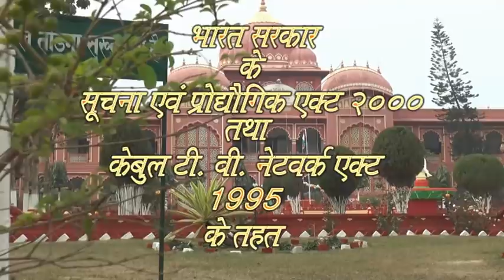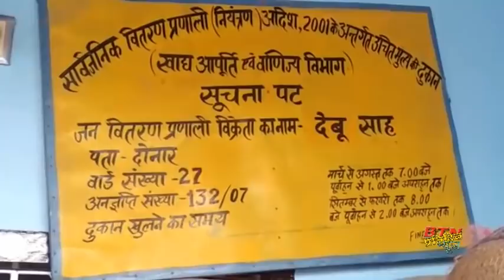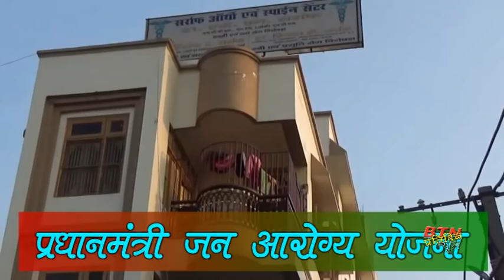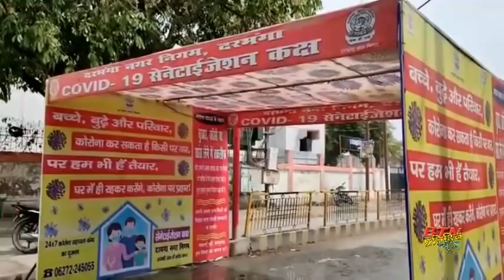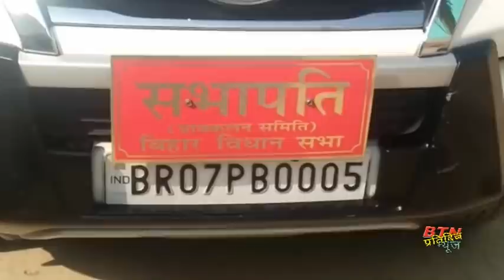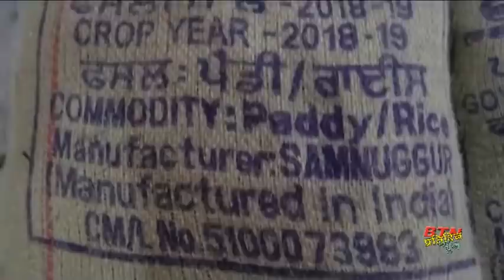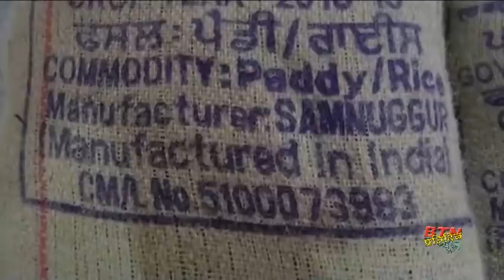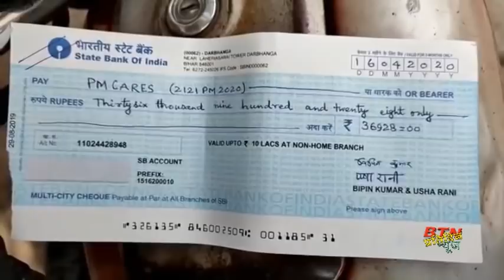btnnewsdarbhanga 18 April 2020 part 1